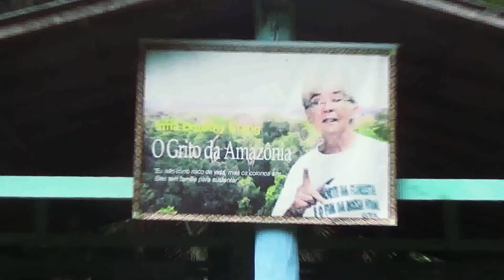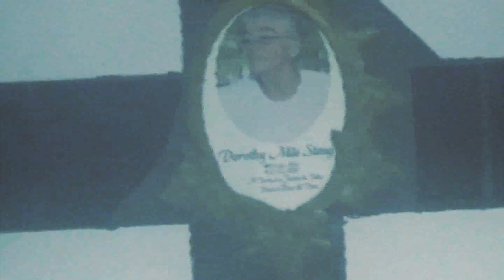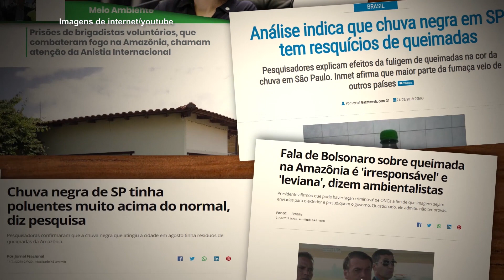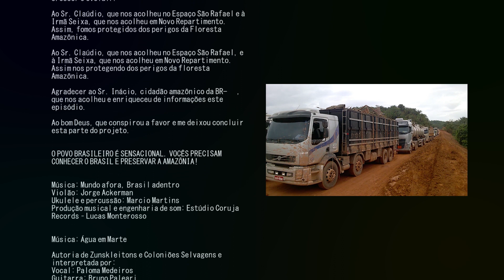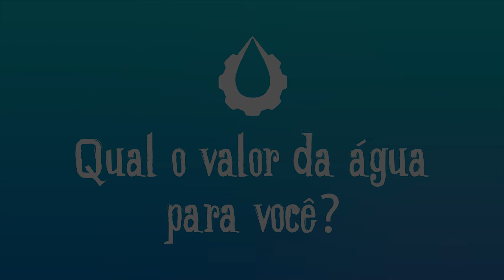EPISÓDIO 1: Pedalando pela Transamazônica BR-230 | QUAL O VALOR DA ÁGUA PARA VOCÊ?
A pedalada pela Transamazônica trouxe a visão de um Brasil diferente. Conversas com moradores da região, relatos de seca na Amazônia e conexões com protetores da floresta mudaram os rumos do projeto Pedalágua em 2016. Como será que está a situação cinco anos depois, em 2021? | 🗓 AGUARDE! Em 16/3: EPISÓDIO 2 - A transposição das águas do rio São Francisco.

💧O PEDALÁGUA é um projeto que visa despertar o povo brasileiro para o correto uso da água, sem desperdícios e com entendimento de que esse precioso recurso é um bem coletivo.

Em uma cicloviagem que percorreu 13 estados brasileiros durante 11 meses em 2016, o professor de Geografia Marcio Martins registrou em vídeo as respostas para a pergunta “qual o valor da água para você?” de forma espontânea nos mais diversos biomas e situações econômicas do país. Esse material resultou em uma série de mini-documentários de seis episódios que propõe popularizar o debate sobre a questão do correto uso da água.

Tradução e Legendagem: Mayra Egilio